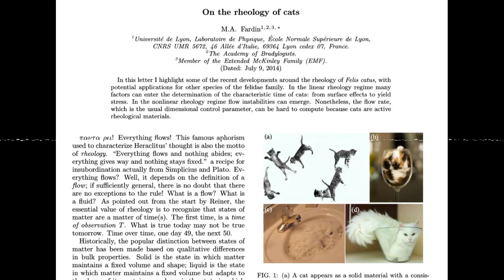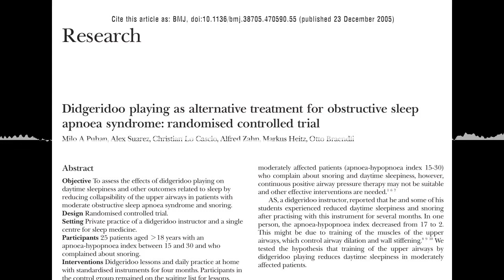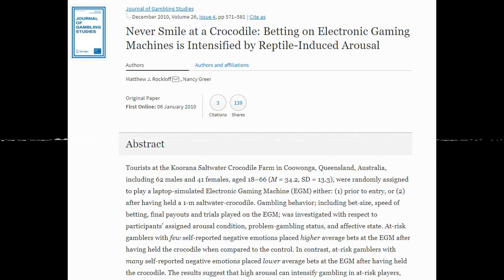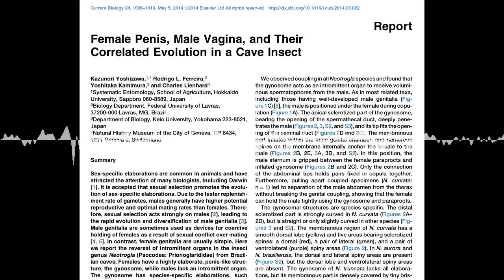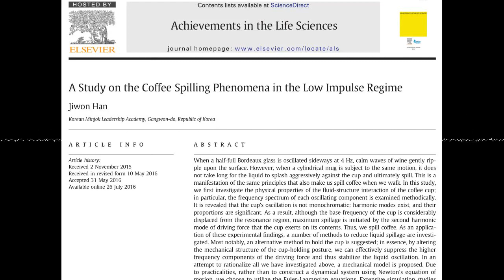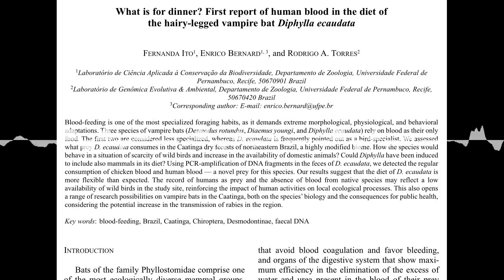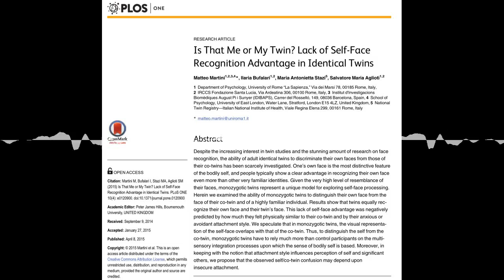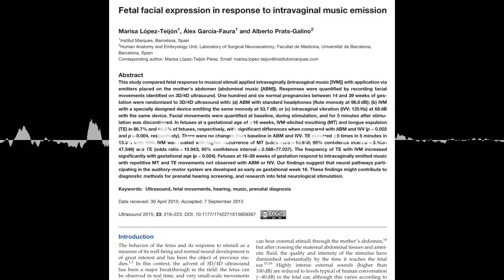SoT 280: The 2017 Ig Nobel Prizes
The Physics Prize was awarded to French scientist Marc-Antoine Fardin, "for using fluid dynamics to probe the question 'Can a Cat Be Both a Solid and a Liquid?'"
The Peace Prize went to four doctors and one patient from Switzerland, Canada, The Netherlands and the USA "for demonstrating that regular playing of a didgeridoo is an effective treatment for obstructive sleep apnoea and snoring".
The Economics Prize was presented to Australian Nancy Greer and American Matthew Rockloff "for their experiments to see how contact with a live crocodile affects a person's willingness to gamble".
The Anatomy Prize was won by James Heathcote from the UK, for his medical research study "Why Do Old Men Have Big Ears?"
The Biology Prize went to two scientists from Japan, one from Brazil, and one from Switzerland "for their discovery of a female penis, and a male vagina, in a cave insect".
The Fluid Dynamics Prize was awarded to South Korean Jiwon Han, "for studying the dynamics of liquid-sloshing, to learn what happens when a person walks backwards while carrying a cup of coffee".
The Nutrition Prize was presented to three scientists from Brazil, Canada, and Spain "for the first scientific report of human blood in the diet of the hairy-legged vampire bat".
The Medicine Prize went to five scientists from France and the UK "for using advanced brain-scanning technology to measure the extent to which some people are disgusted by cheese".
The Cognition Prize was awarded to four psychologists from Italy, Spain, and the UK "for demonstrating that many identical twins cannot tell themselves apart visually".
The Obstetrics Prize went to a team from Spain "for showing that a developing human fetus responds more strongly to music that is played electromechanically inside the mother's vagina than to music that is played electromechanically on the mother's belly".

Chapters:
00:01:30 Solid and liquid cats, didgeridoos and cheese disgust scoop Ig Nobel awards
00:06:20 To Beat Sleep Apnea, Try the Didgeridoo
00:10:19 Snap that prize up: croc research on gambling habits gets an Ig Nobel
00:17:56 Big ears: they really do grow as we age
00:20:59 In This Insect, Females Have Penises And Males Have Vaginas
00:25:27 Scientists Have Found The Most Efficient Way to Hold a Coffee Mug
00:29:53 How we discovered the vampire bats that have learned to drink human blood
00:34:46 Deep-seated parts of some people's brains seem to hate cheese, and scientists are trying to understand why
00:40:40 Is That Me or My Twin? Lack of Self-Face Recognition Advantage in Identical Twins
00:45:00 Fetus react to musical stimuli